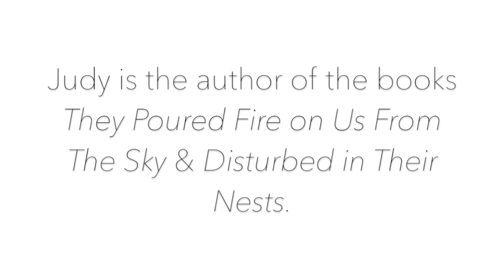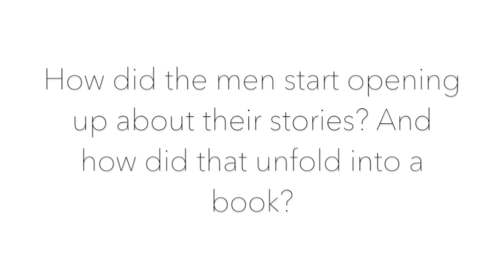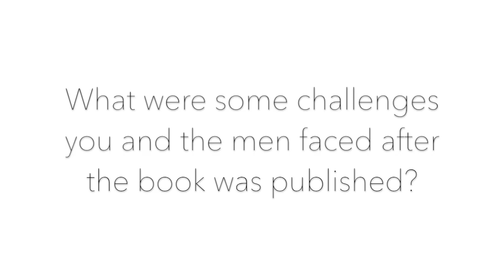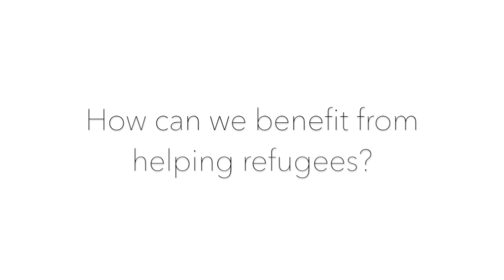When We Help Refugees, We Help Ourselves I Judy A. Bernstein Interview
REED sits down with award-winning author Judy A. Bernstein to discuss her work with Sudanese refugees in her books They Poured Fire on Us From the Sky and Disturbed in Their Nests.